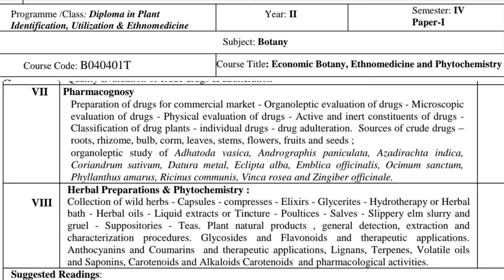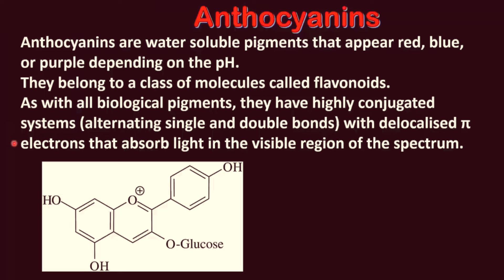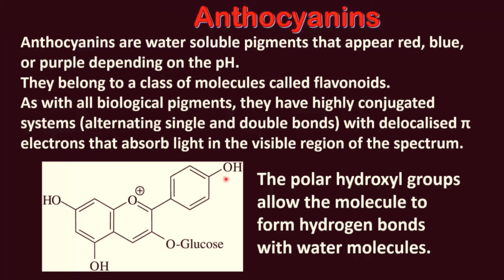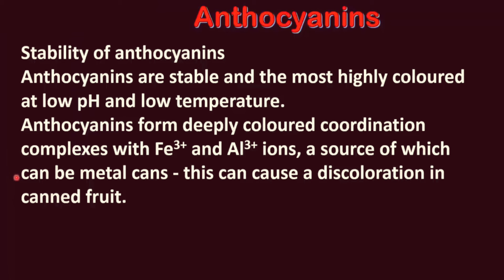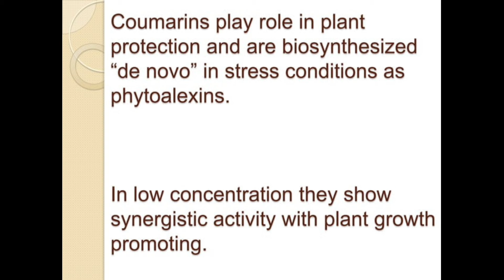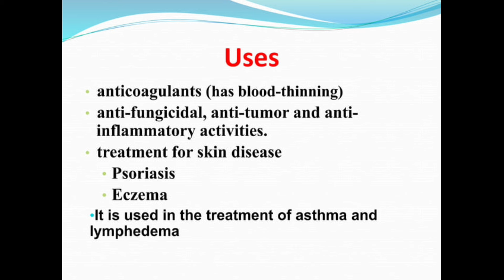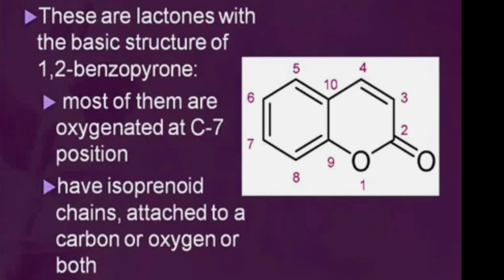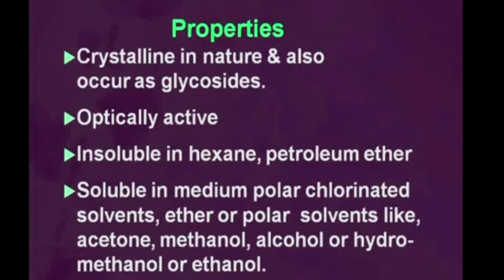Anthocyanins in Hindi//Coumarin in Hindi/Anthocyanins & Coumarin in Hindi//BSc 4th sem Botany unit 8